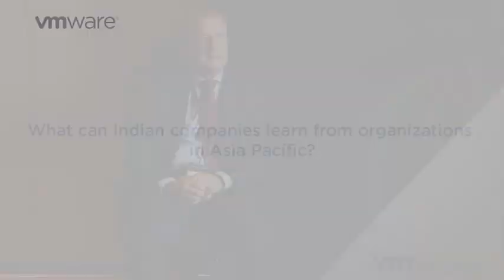Conversation with Archie Wilson - Part 4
There is nothing like learning from mistakes that have been made by enterprises in other countries" says Archie Wilson. Know more of his thoughts on what India can learn from other countries in APAC in terms of